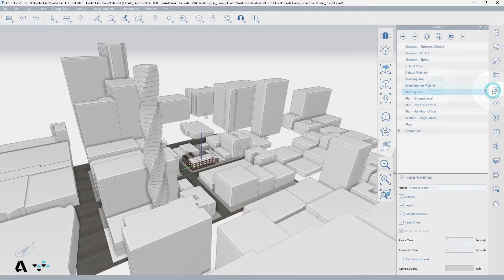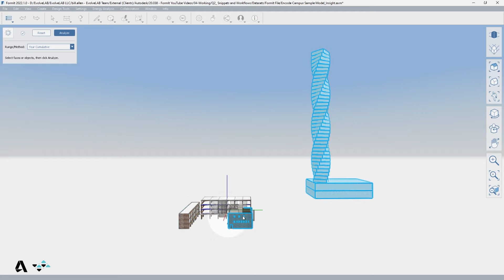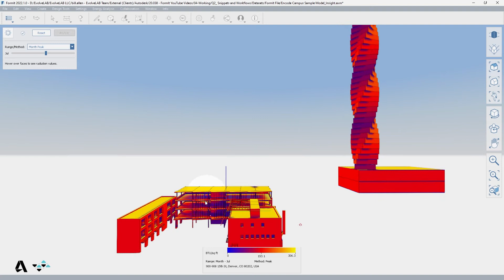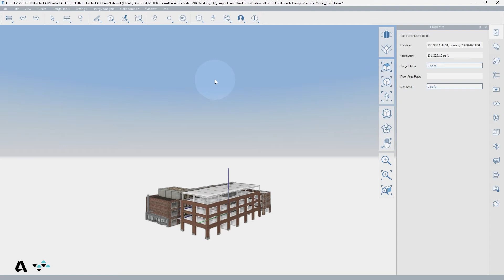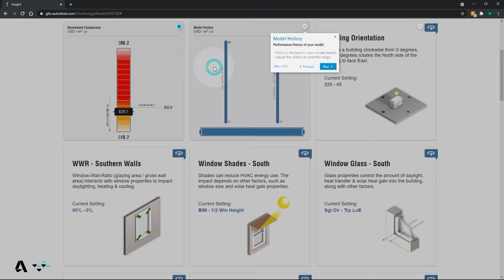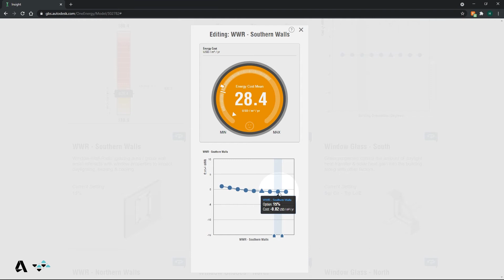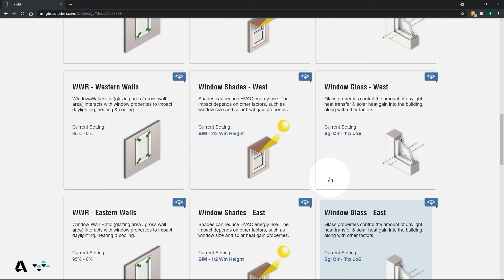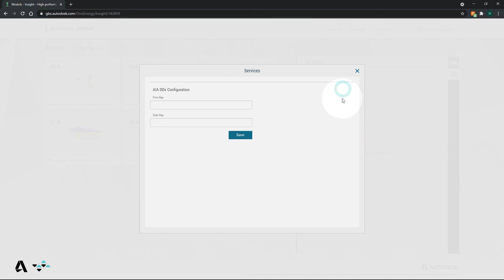FormIt Workflows - Solar and Insight Energy Analysis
This video covers how to use the solar and Insight energy analysis for a model in FormIt.

Going beyond the basics, the FormIt Workflows series presents useful workflows for modeling in FormIt.